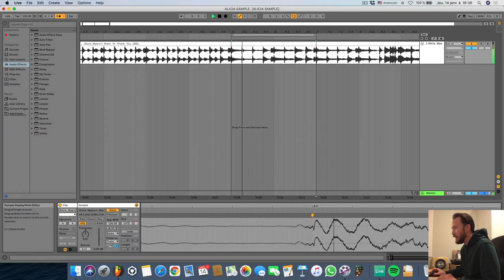Norman Doray: From Samples to House Music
Norman Doray has spent the past decade giving distinctly French filter-happy house music an essential reinvention and a passport onto dance floors across the globe.

Boasting releases on a who’s who of imprints from Defected, Strictly Rhythm, Interscope and Atlantic to prestigious dance labels Spinnin Records, SIZE Records and LE7ELS, Norman’s repertoire of original productions and high-profile remixes are a testament to his ascent in the electronic dance world while remaining largely true to his French house roots.

Pairing exciting new material with a fresh live concept, the road ahead looks no less enticing for an artist whose timeless vision for modern house music continues to maintain a grip on every corner of the globe.

In this course, Norman takes you on a deep dive into his hit song “Tell the World.” You’ll learn how to properly edit a vocal sample, craft a bass sound that complements your tune, and get a crash course in effective arrangement and mixing to ensure that your track is guaranteed to crush on the dance floor.

Total Runtime: 1 hour, 15 minutes
DAW: FL Studio / Ableton Live